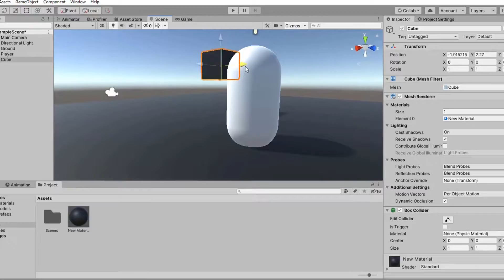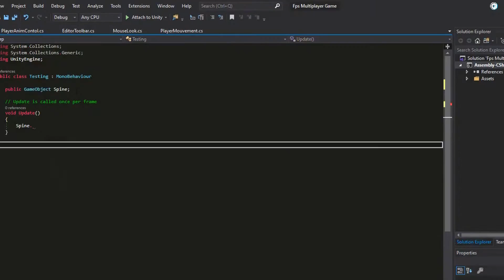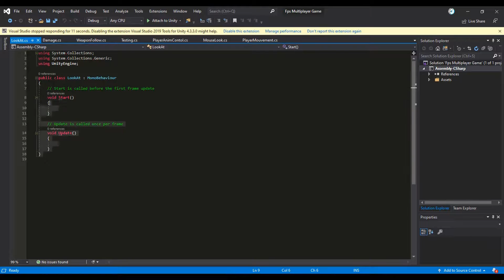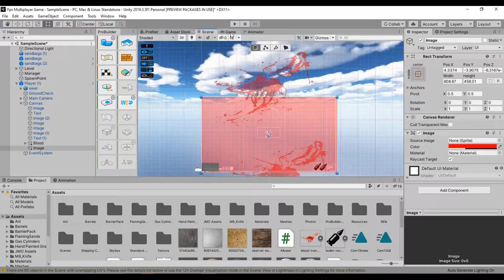1 Month Of Progress In My Unity Indie Game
So This is My Progress on my FPS Multiplayer game Made on unity
This video will summarize all the previous devlogs!